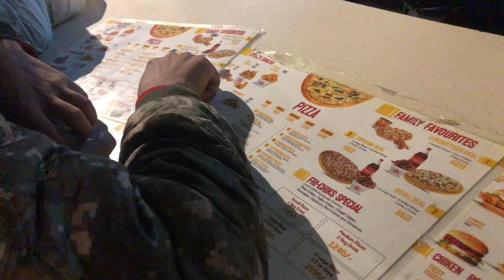my best friend ke sath Pizza enjoy💓💓 | Usamalahori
Pizza time with my best friends, Fahed and Usama! 🍕💓 Nothing better than sharing laughs, great conversations, and of course, amazing pizza! 😋👯‍♂️ Whether it's cheesy, loaded with toppings, or just a classic Margherita, pizza always brings us together! 🍕❤️

We’ve been through so much together and moments like these just remind us of the importance of friendship. 💫 From joking around to sharing memories, every moment is a blast when we’re together! 😄✨ It’s the simple things that make life special, and pizza nights with my boys are definitely one of those moments. 🥳

Shoutout to Fahed for being the ultimate pizza partner and Usama for always bringing the fun vibes! 👏🔥 We’ve had some crazy times, but today was just about enjoying the little things and making more memories! 📸💖

😎🤩 Let us know what your favorite pizza toppings are in the comments below! 🍕👇 PizzaLovers BestFriends FunTimes MakingMemories PizzaNight FahedAndUsama"